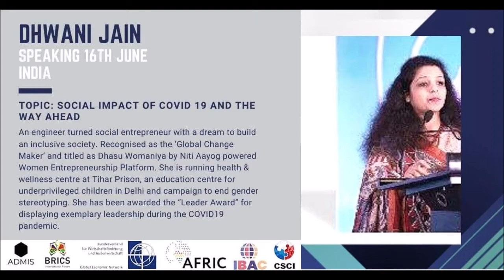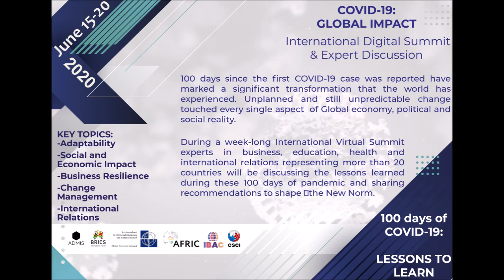10. COVID19 GLOBAL IMPACT DIGITAL SUMMIT Speech by Dhwani Jain (India)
COVID19 GLOBAL IMPACT DIGITAL SUMMIT Speech by Dhwani Jain (India)
Topic: Social Impact of COVID 19 and the way ahead
An engineer turned social entrepreneur, quit her corporate career with a dream to build an inclusive society. She has been recognised as the ‘Global Change Maker’ and titled as Dhasu Womaniya by Niti Aayog powered Women Entrepreneurship Platform. She is running an education centre for underprivileged children in Delhi and campaign to end gender stereotyping. She has been awarded the “Leader Award” for displaying exemplary leadership during the COVID19 pandemic.

During a week-long International Virtual Summit experts in business, education, health and international relations representing more than 20 countries were be discussing the lessons learned during these 100 days of pandemic and sharing recommendations to shape the New Norm.

More videos available on this channel: watch and share!

Covid-19 Global Impact Digital Summit: International team representing BRICS International Forum (India), ADMIS Consultancy (UK), BWA (Germany), Association for Free Research and international Cooperation (Mozambique), Center for Social and Cultural Initiatives (Russia), International Business Acceleration Centre (Russia)